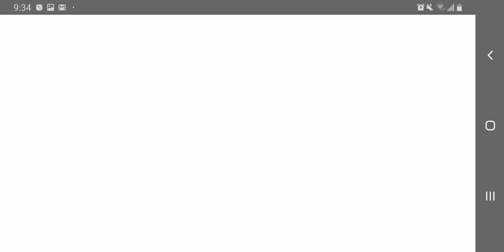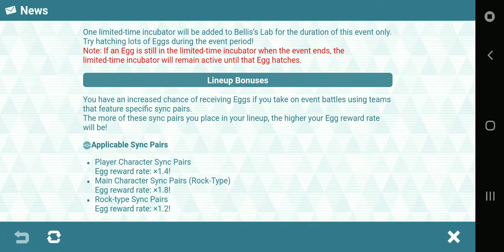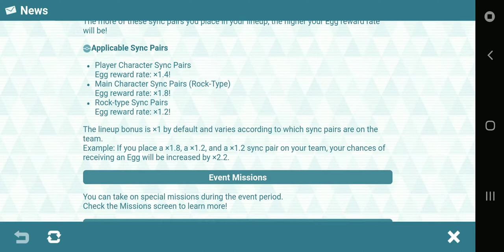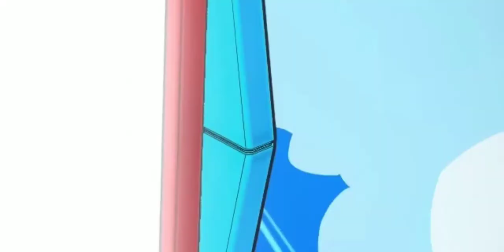Pokemon Masters - Part 101: Rock-Type Egg Event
Pokémon Masters is a free-to-play mobile game for Android and iOS developed and published by DeNA. It was released in August 2019. It allows players to battle various Pokémon Trainers from the core series games. This game is set on the artificial island of Pasio.

Pokémon Masters 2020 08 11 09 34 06